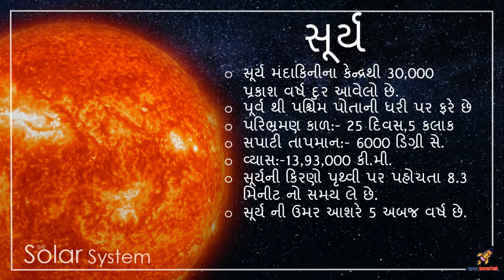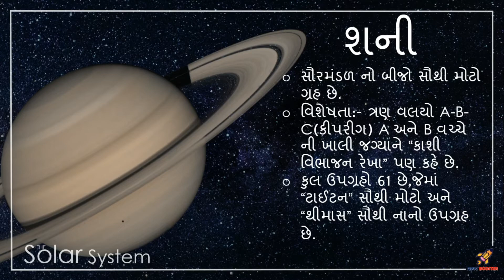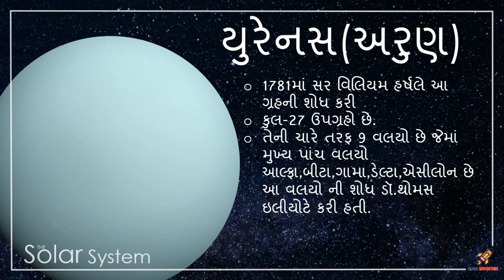સામાન્ય વિજ્ઞાન|બિનસચિવાલય-2020|સૌર મંડળ|ધોરણ-6|વર્લ્ડ ઈનબોક્સ જનરલ નોલેજ|GENERAL SCIENCE|GUJARATI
સામાન્ય વિજ્ઞાન,વર્લ્ડ ઈનબોક્સ જનરલ નોલેજ,બિનસચિવાલય,GENERAL SCIENCE,in,Gujarati,પોલીસ ભરતી, લેબ આસીસ્ટંટ,વર્ગ-3 તમામ પરીક્ષાઓ
મિત્રો,
બિનસચિવાલય ક્લાર્ક,પોલીસ ભરતી અને અન્ય તમામ વર્ગ-3 ની પરીક્ષાઓ માટે સામાન્ય વિજ્ઞાન નો અભ્યાસ ખુબ જ જરૂરી છે.અને દરેક પરીક્ષામાં સૌરમંડળ નો એક પ્રશ્ન જરૂર આવે છે.તો આ વિડીયો માં સૌરમંડળ વિષે મુખ્ય મુદાઓ આવરી લીધા છે.